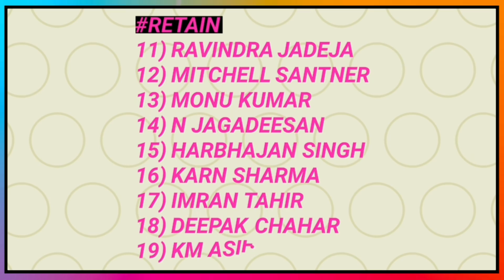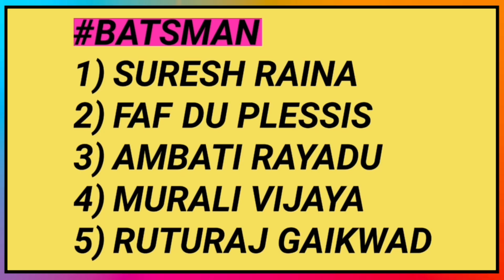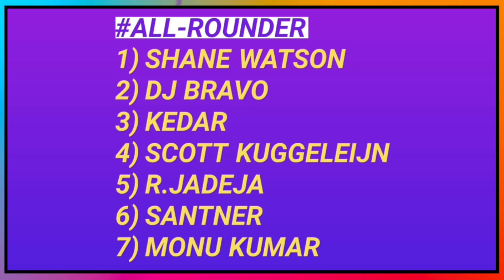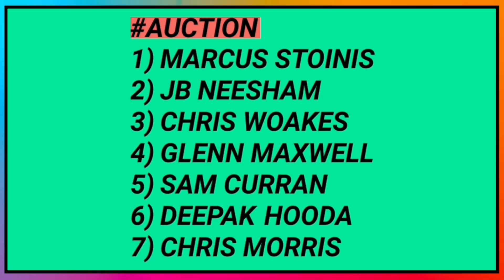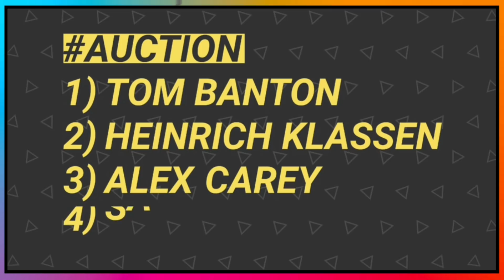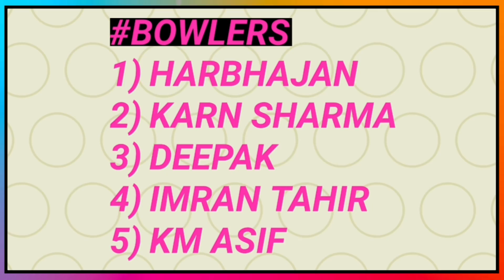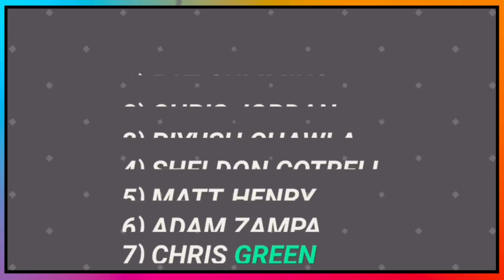IPL 2020 - Chennai Super Kings (CSK) Auction Strategy for Vivo IPL Auction